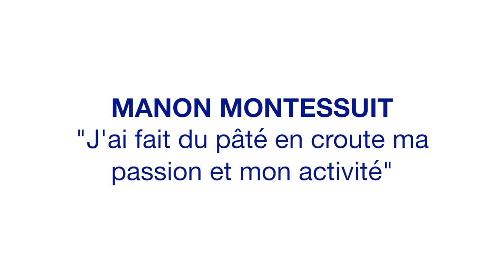MANON MONTESSUIT, CHARCUTIERE ES PATE EN CROUTE APRES UNE RECONVERSIONMontessuit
A 28 ans, Manon Montessuit se délecte d’endosser sa veste de charcutière professionnelle. Elle vient tout juste de lancer NONAM, une entreprise spécialisée dans la fabrication de pâté en croûte artisanal, basée à Courbevoie. Manon Montessuit cultive une passion immodérée pour ce produit phare de la gastronomie française qui l’a conduite à mettre un terme à son activité de responsable événementiel dans la restauration pour effectuer une reconversion professionnelle au CEPROC où elle décroche, en 2022, un CAP charcutier-traiteur en 1 an. Dans cette interview, Manon Montessuit explique cet engouement pour le pâté en croûte et sa transformation peu à peu en un projet entrepreneurial.